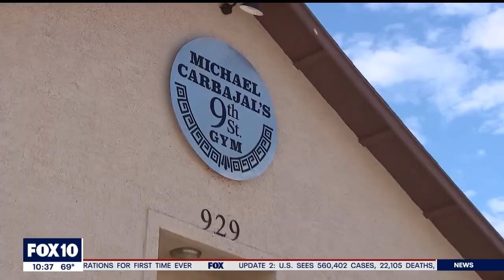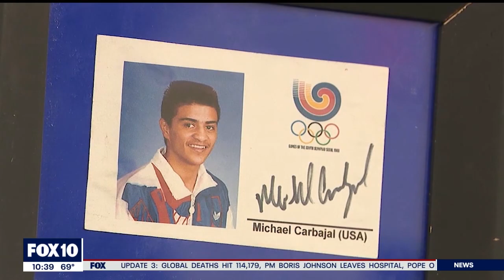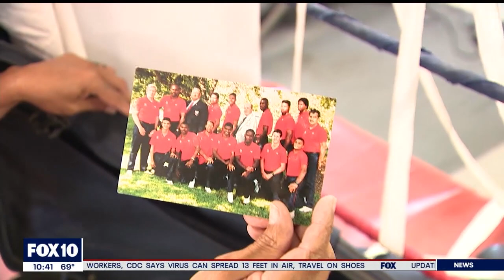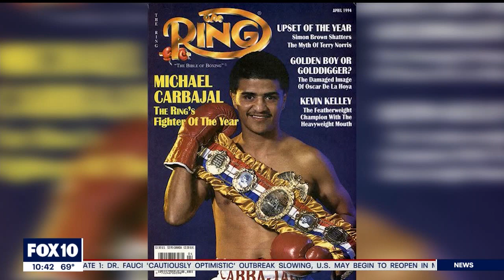In the ring w/ 6 Time World Champ & 88 Olympian Michael Carbajal while practicing Social Distancing